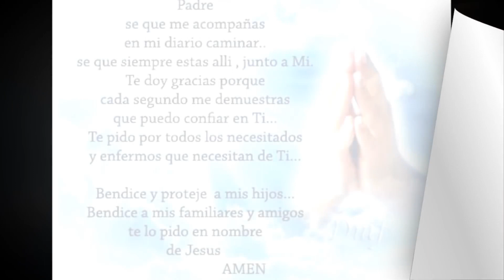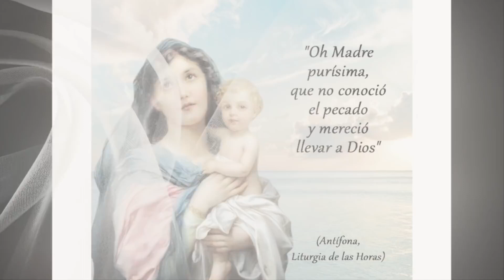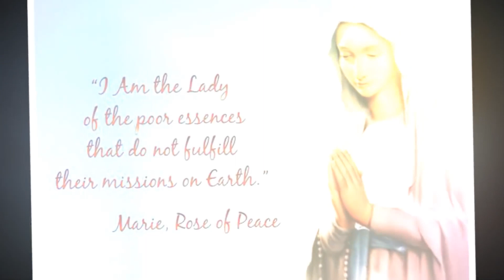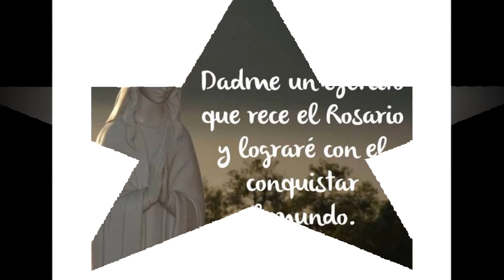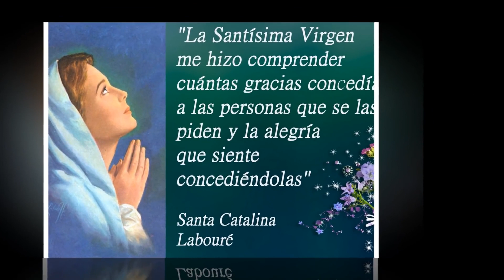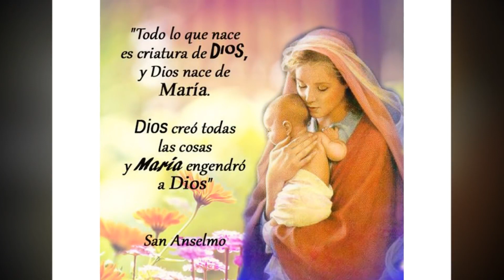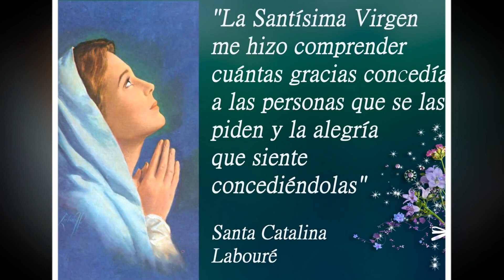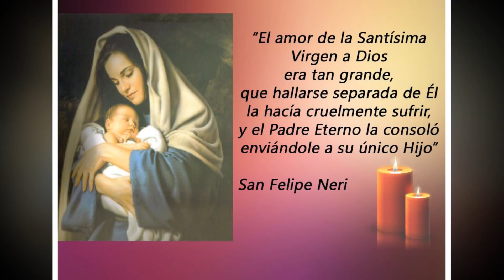Hermosos Cantos De Alabanza A Nuestra Madre Santísima - Las 20 Mejores Canciones Ala Virgen María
He creado este canal de YouTube para compartir con ustedes Cantos Católicos de misa, adoración, meditación y de avivamiento.

lTag: la virgen maria,rosario virgen maria,oracion virgen maria,rosario de la virgen maria,
virgen maria cancion,foros de la virgen maria,rosario ala virgen maria,
cancion a la virgen maria, alabanzas ala virgen de guadalupe, canciones a maria catolicas, musica a la virgen maria, alabanzas ala virgen
canciones ala virgen de guadalupe, alabanzas a la virgen maría, canciones a la virgen
canciones a la virgen maria, alabanzas a la santísima virgen maría, alabanzas a maria, musica de la virgen maria, cantos de la virgen maria
canciones para la virgen maria, alabanzas de la virgen maría, virgen maria,
alabanza a la virgen maría, canto a la virgen maria, cantos a la virgen maria
la virgen maría, virgen maria cancion, canciones virgen